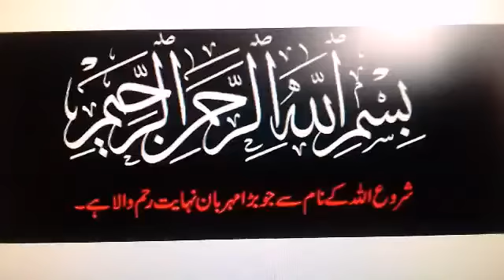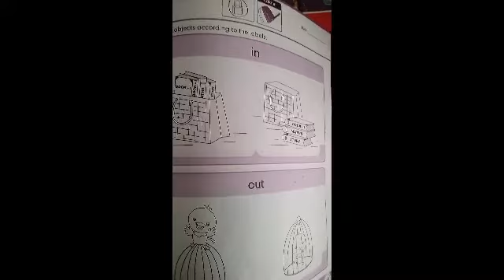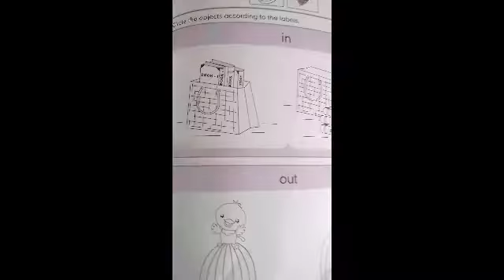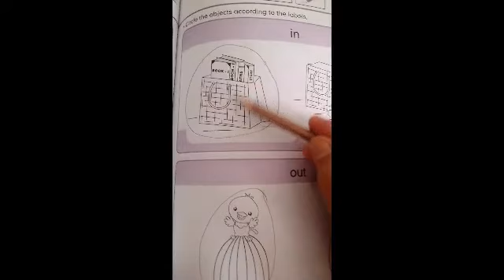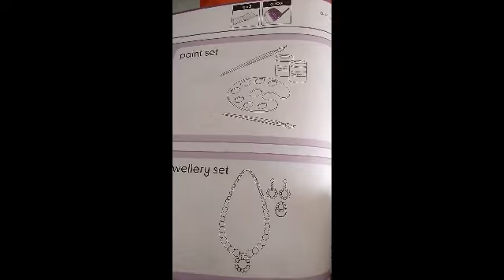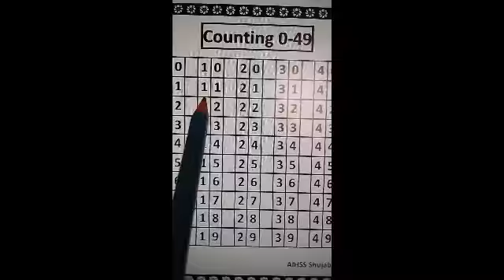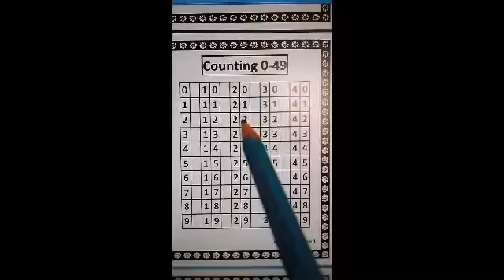Nursery Class Math Lecture #26 Thursday May 27,2021.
Bookreading

Flashcard Reading

Counting

Coloring & Tracing

Homework